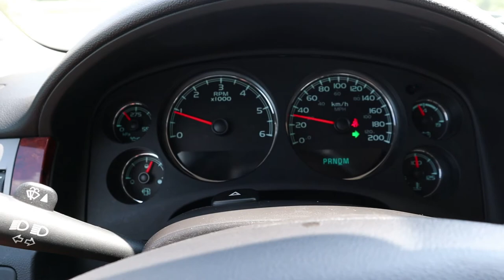Живописное место по Калужскому шоссе. Покровский пруд и Церковь Покрова Пресвятой Богородицы.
Обзор живописного места рядом с Москвой. Ссылка на карту